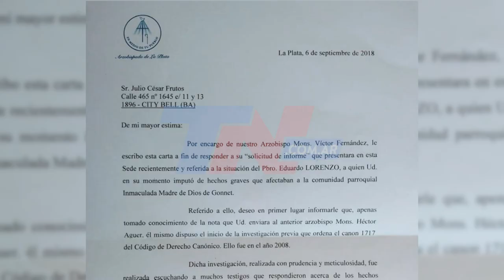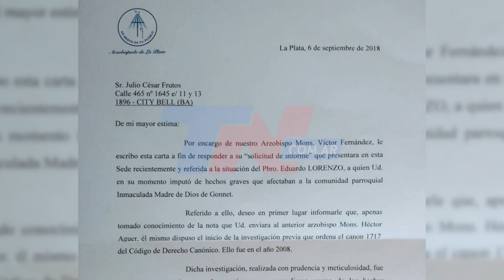El sacerdote Lorenzo, denunciado por abuso sexual, ya había sido sancionado por la Iglesia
TN.com.ar accedió al resultado de una investigación interna del arzobispado de La Plata en la que se lo reprende por "sus modos en el trato a algunas personas" y se lo "insta a evitar todo tipo de situaciones equívocas que puedan dar lugar a malos entendidos o sospechas".